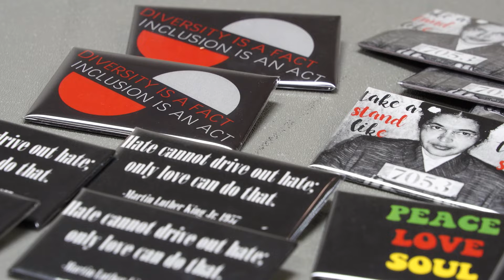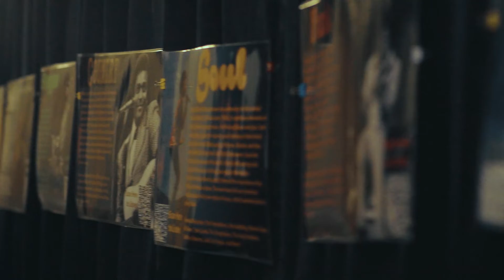Texas A&M University Black History Month 2019 Celebration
Texas A&M University-Corpus Christi was proud to celebrate Black History Month in February with a variety of events commemorating the achievements of African Americans and recognizing their central role in U.S. history. Events included the 7th Annual MLK Community Celebration, an MLK Day of Service, the Tunnel of Freedom, lectures, a performance by “Step Afrika,” an MLK awards luncheon, and more.